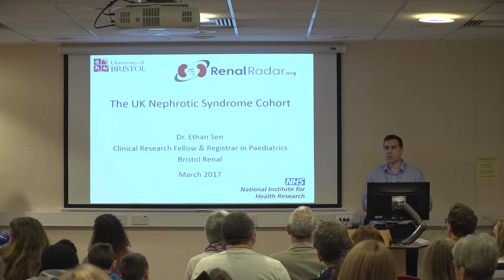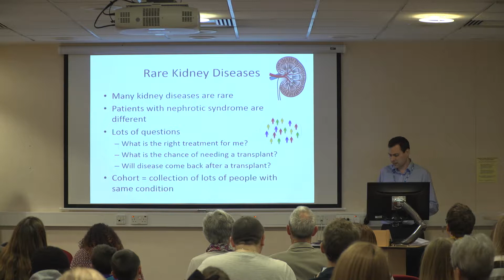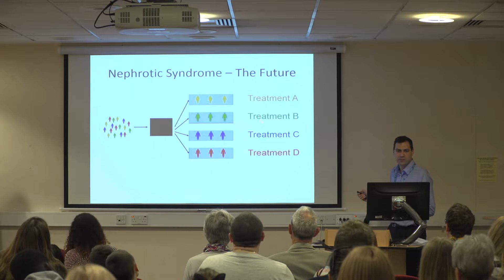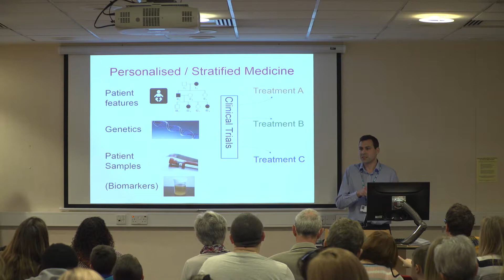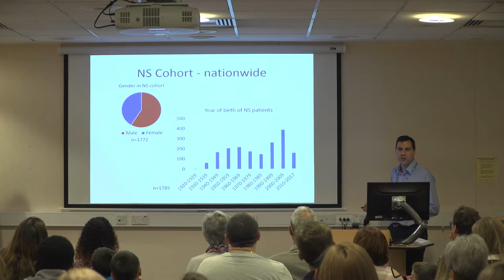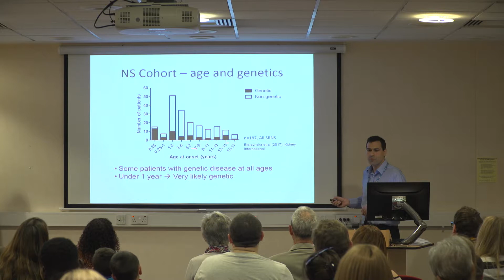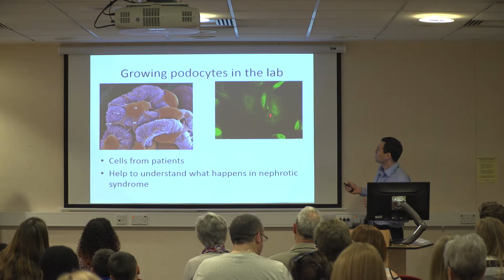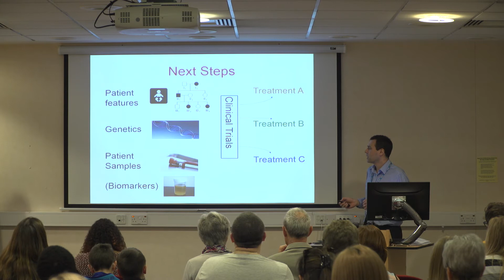'UK nephrotic syndrome cohort' Dr Ethan Sen